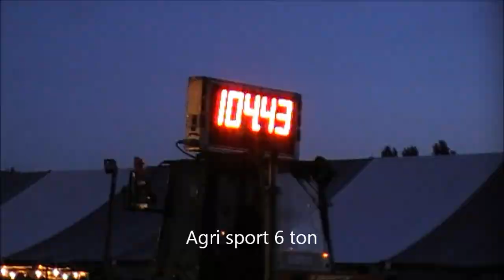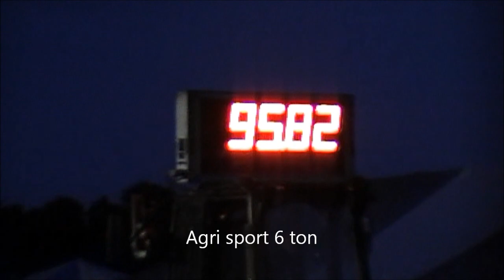Agri Sport 6 ton Merksplas 21 juli 2012